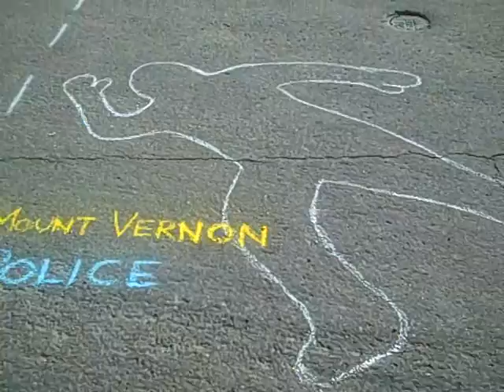2009 Chalk the Walk-Mount Vernon, IA